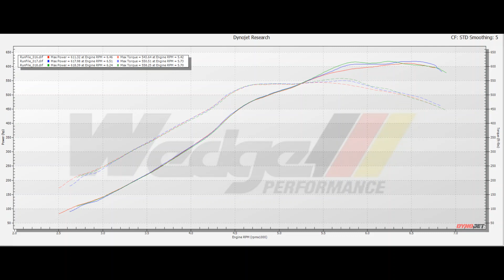Wedge /// Performance - M235i N55 Big Boost 3.4 Dyno 2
The Wedge Performance M235i hit the dyno today - 02/17/2020

Big Boost 3.4
VRSF 7.5" Race IC
RK Tunes chargepipe
Spool Performance FX150 HPFP
Vader Solutions DW400 LPFP
E50 Fuel
BMP Port Injection
Tuned by Wedge Performance via MHD
xHP Stage 4